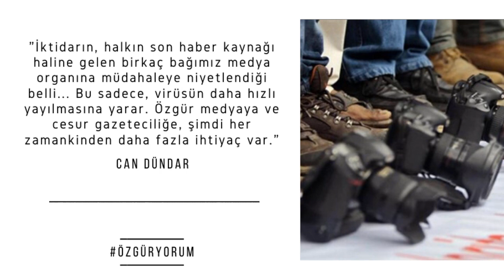Özgür bir basına neden ihtiyaç var?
Can Dündar'ın ÖzgürYorum'u.

"İktidarın, halkın son haber kaynağı haline gelen birkaç bağımsız medya organına müdahaleye niyetlendiği belli... Bu sadece, virüsün daha hızlı yayılmasına yarar. Özgür medyaya ve cesur gazeteciliğe, şimdi her zamankinden daha fazla ihtiyaç var."

Uygulamamızı indirip dilediğiniz yerde yayın ve podcastlerimize ulaşabilirsiniz!